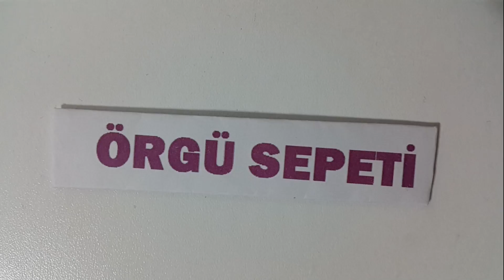ÖRGÜ SÜS YAPIMI BULUT YAPILIŞI KNITTING ORNAMENT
ÖRGÜ SÜS YAPIMI BULUT YAPILIŞI KNITTING ORNAMENT  ÖRGÜYE SÜS EKLEMEK İÇİN BU VİDEOYU İZLEMELİSİNİZ

Örgü sepeti kanalımda : kolay tığ oyası örnekleri, bebek örgü modelleri,kolay örgü modelleri , bebek patiği yapılışı, lif modelleri, çeyizlik lif modelleri , kazak, bayan hırka nasıl yapılır,   ve örgüye dair ne ararsanız burada bulabilirsiniz.

Videolar faydalı olduysa beğenmeyi ve içten yorumlarınızı esirgemeyin.